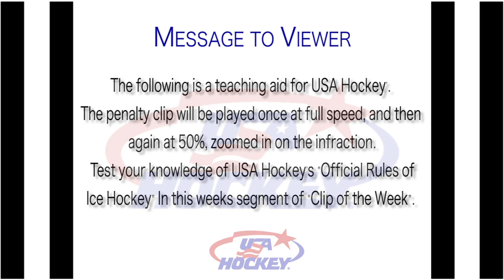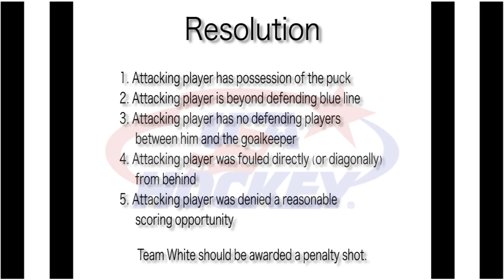Week 19 Clip of the Week 2018-2019